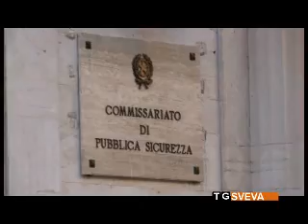Sparatoria a Bitonto: tre colpi esplosi contro una palazzina di via Crocifisso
Tre proiettili sono stati esplosi contro una palazzina di via Crocifisso, a Bitonto. Nessuna persona è rimasta ferita ma sull'inquietante episodio indagano i carabinieri. Il servizio.